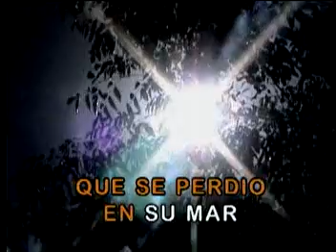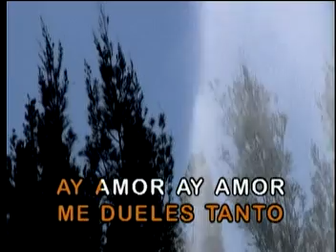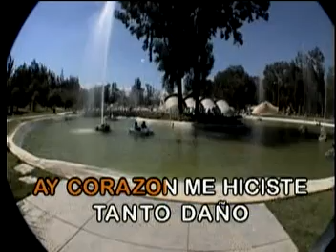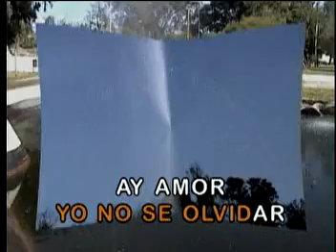Ay Amor Miriam Hernandez Las Rocas